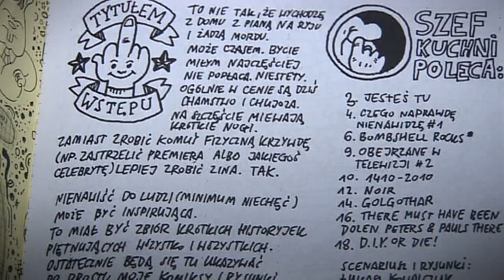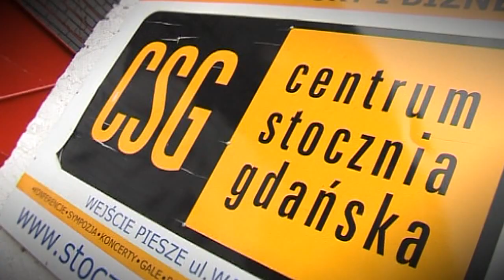Tatuaże to styl życia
Zobacz więcej na To kolejna w Polsce, a pierwsza taka w Gdańsku, cykliczna duża impreza poświęcona sztuce tatuażu.